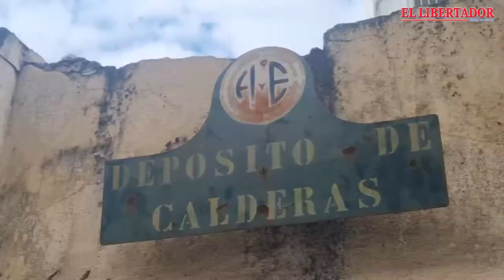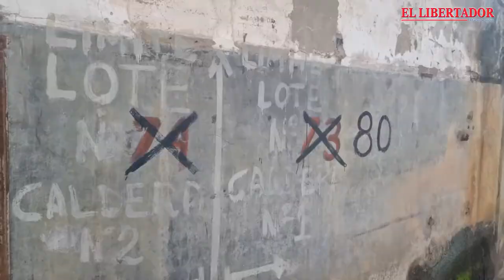La Ex Usina, un emblema de la Capital